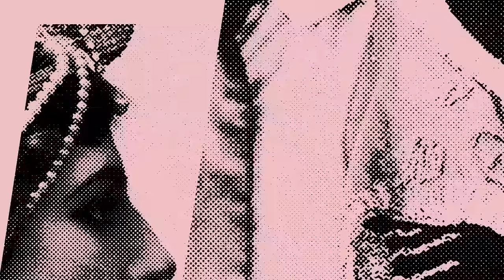Sicilia Queer 2016 – La rappresentante di lista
Veronica Lucchesi e Dario Mangiaracina (La rappresentante di lista) raccontano della loro idea di queer e della loro partecipazione alla serata di apertura della sesta edizione del Sicilia Queer filmfest.